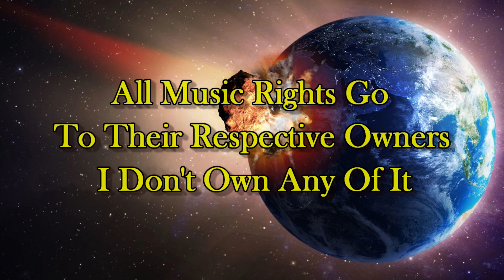Transformers 4 - Return to Earth - Episode 4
Series - Transformers.

Title - Return to Earth.

Episode - Four.